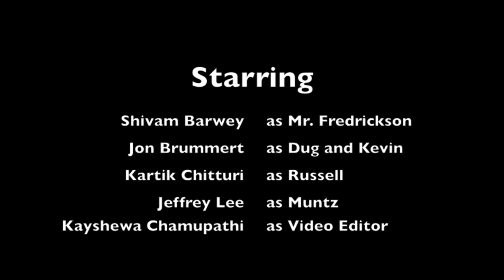Up: The Calculus Project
Cinco Ranch High School
Calculus BC Project
Shivam Barwey
Jon Brummert
Kartik Chitturi
Jeffrey Lee
Kayshewa Chamupathi